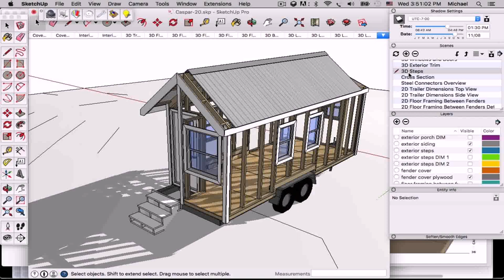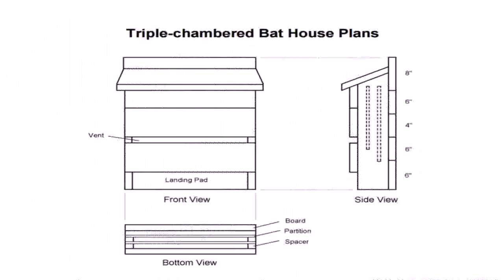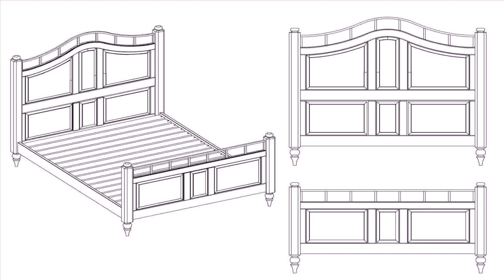House Plans With Side View (see description) (see description)